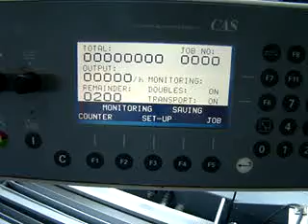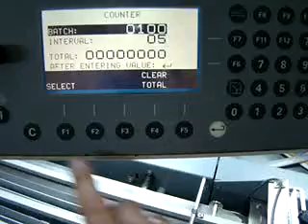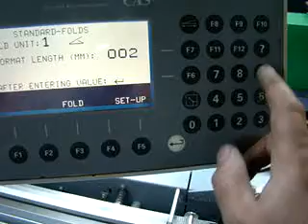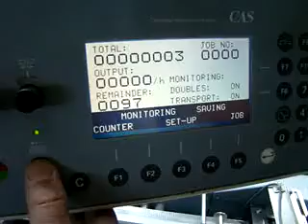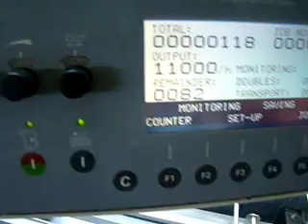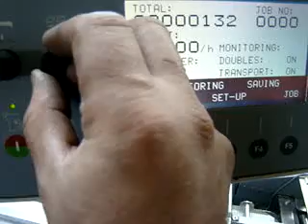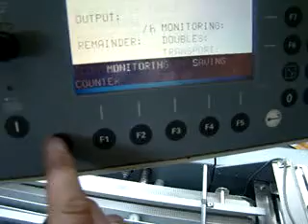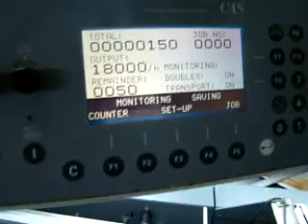Falcerka Mathias Bauerle CAS 38